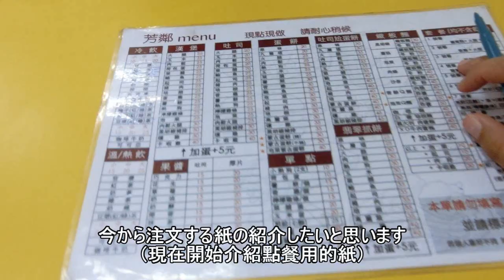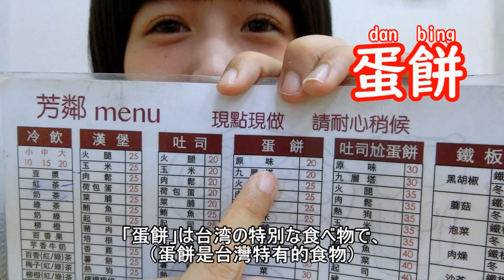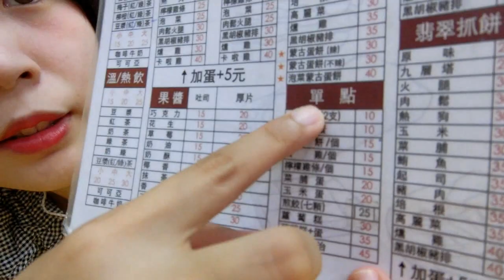台湾の朝ご飯グルメ！現地の人が教える頼み方！｜台灣早餐店的點法介紹～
少しでも役に立てれば嬉しいです。
ちなみに、おすすめの店もまとめました。
（1）阜杭豆漿：台北市中正區忠孝東路一段108號
（2）芳鄰美而美（今回行ったところ）：新北市板橋區文化路一段311號之13號

◆私のSNS◆

◆自己介紹◆

こんにちは！るーと申します。
東京に住んでいる台湾人です。
日本という国は私にとって、愛おしい恋人でもあり、刺激を与えてくれる先生でもあります。

このチャンネルを通して、私の感じた、この国のいいところを世界に向けて、発信したいです。

日本人男性が付き合って、習慣が合わないところをまとめました！

日本に来たきっかけ？

台湾人女性と付き合うために注意すべきことをまとめました！

日本人が台湾に旅行行ったとき驚いたところ...！

メイク動画の音声を彼氏に差し替えてもらってみたら、面白すぎた！